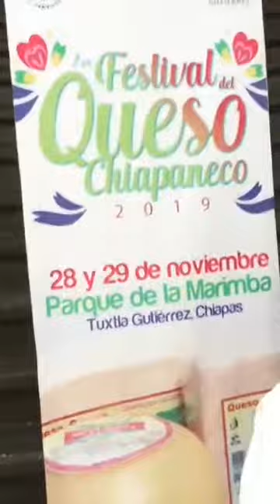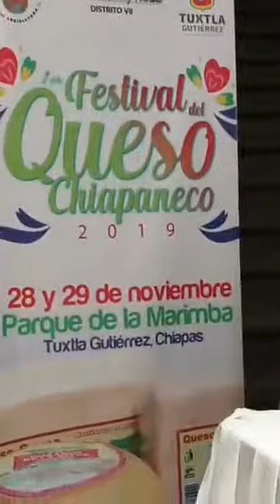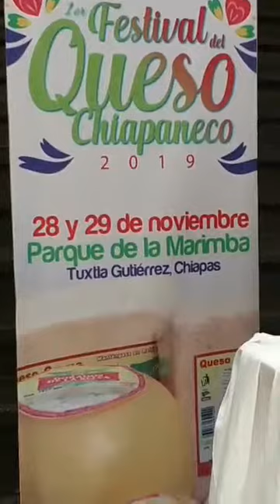Anuncian Ferstival del Queso en Chiapas Mexico Conferencia De Prensa Con Todos Los Detalles